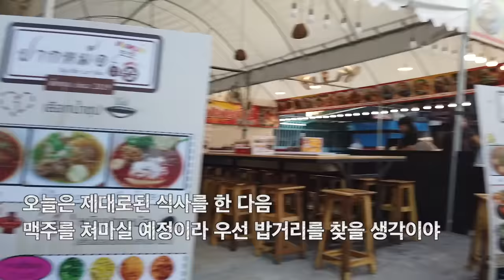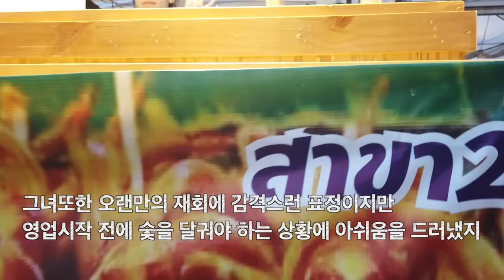걸어서 태국속으로, 방콕 야시장 미모의 꼬치구이소녀가 나에게 질투심을 느낀 이유 [Minos Studio]